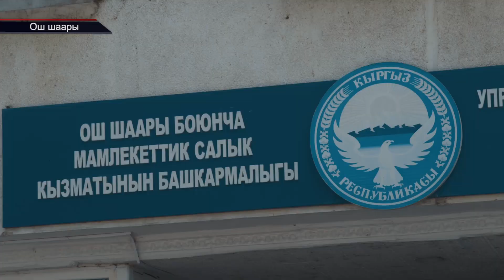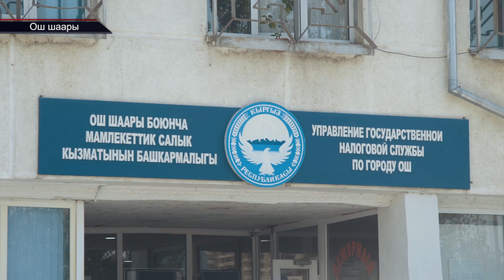2-СЕНТЯБРГА ЧЕЙИН МАШИНА Ж/А ЖЕРДИН САЛЫГЫН ТӨЛӨҢҮЗ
Абдумалик Базарбаев журналист  ТРК "ОшТВ"
Каналга катталыңыздар!!!